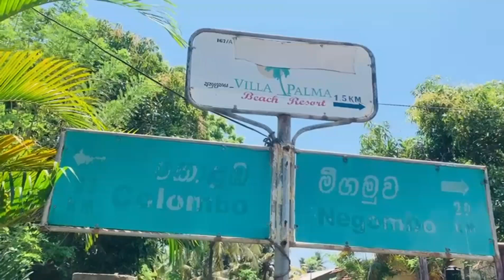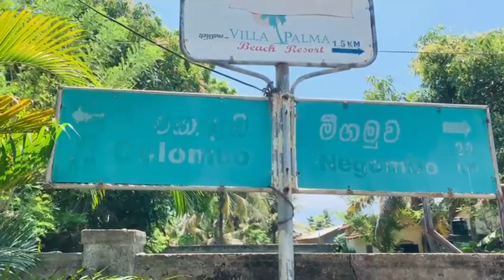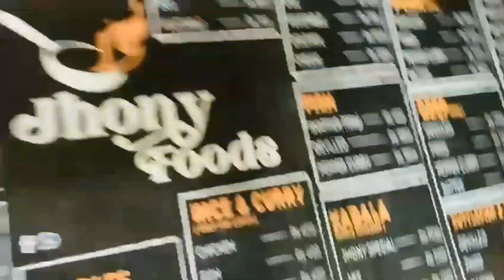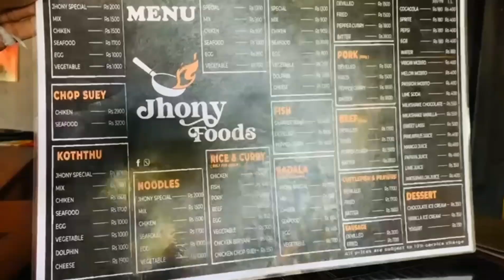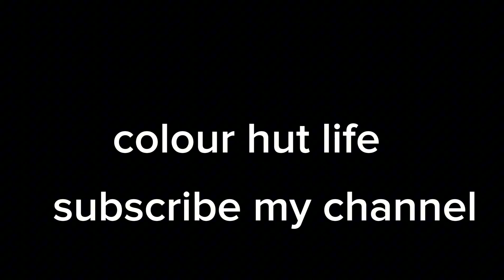රුපියල් 5000 න් සුපිරි රවුමක්vlogs